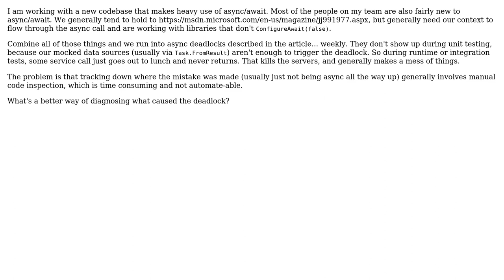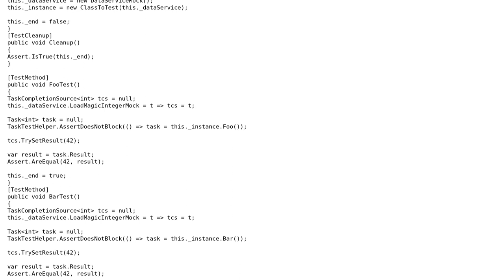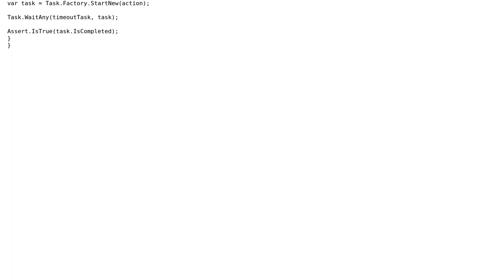How can I diagnose async/await deadlocks?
With thanks & praise to God, and with thanks to the many people who have made this project possible! | Content (except music & images) licensed under CC BY-SA | Music | Images & others | With thanks to user Telastyn user svick user Matthias and the Stack Exchange Network Trademarks are property of their respective owners. You are responsible for your own actions.